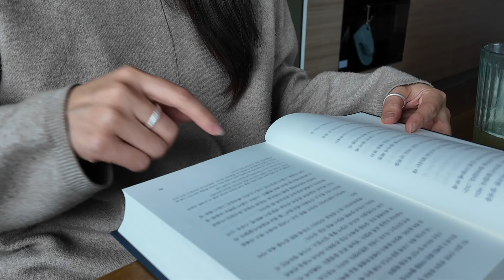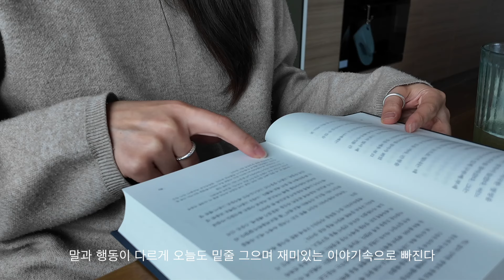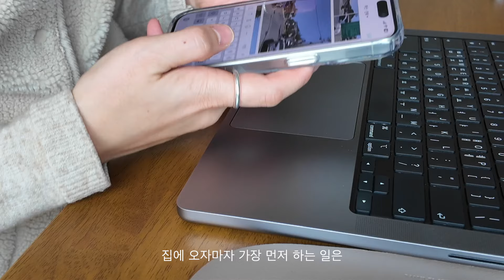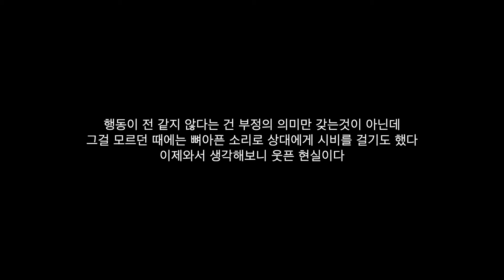웬만하면 사람들에게 다정하고싶어요 다정은 공짜니까. 봄날의 일상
영상은 고화질로 시청해주세요 🦋

instragram @lurularaa